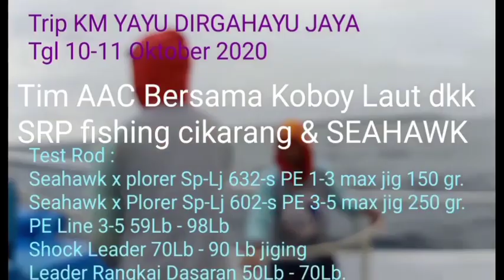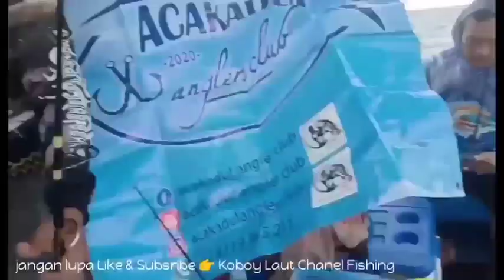Mancing Extrime Angin selatan Trip AAC Binuanguen 10-11 okto 2020 KM Yayu Dirgahayu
Salam aatu hobby silaturahmi tamoa batas,Thank's Broother Atas Dukungan like, komen & subsribe'nya 🙏🏻🙏🏻🙏🏻😍